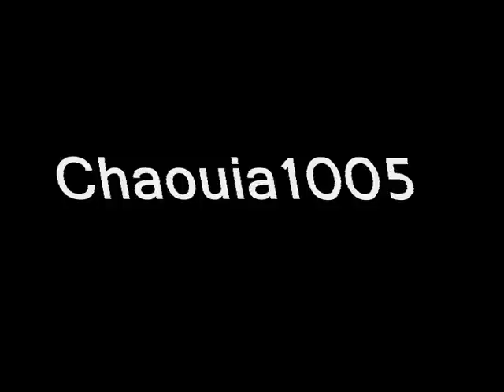Amanai Chaoui wanessa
Chanson chaoui
chanteur: Amanain
titre: wanessa